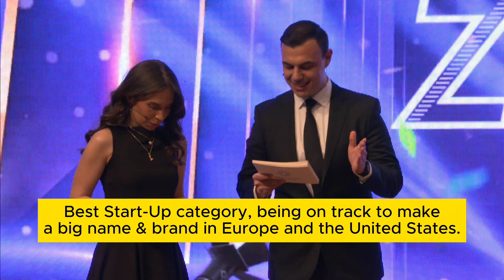We Are Star Of The Index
We were deemed worthy of the "Star of Index" award at the YTU Yıldız Technopark Interstellar Summit Awards, where the technology leaders of the future are rewarded.

We would like to thank Yıldız Teknopark management and the entire team for deeming us worthy of this award.